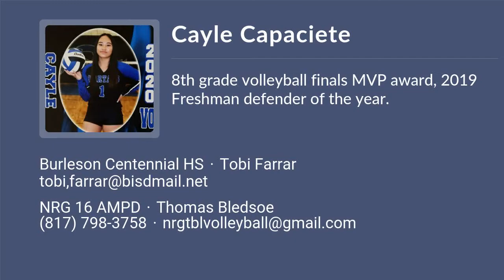Cayle Capaciete Volleyball Highlights - TX 2023 - L, DS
Cayle Capaciete Recruiting Video.